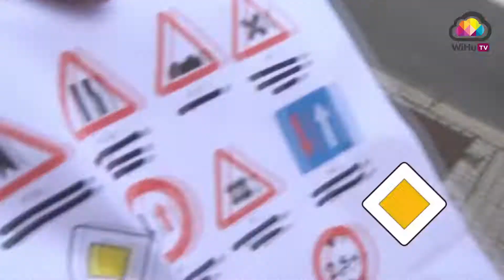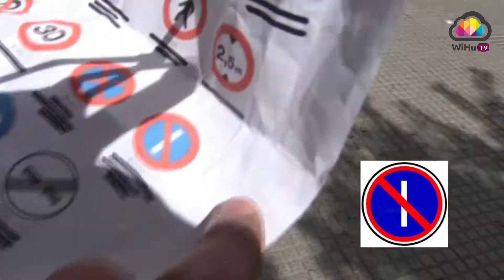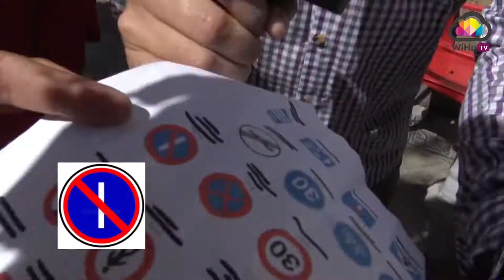¿Quienes son mas prudentes al volante? - Encuestas WiHuTV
Salimos a la calle para conocer de el grado de conocimiento sobre las señales de tráfico y saber en qué estado suelen conducir, la gran mayoría afirma que jamás conducen sobrio.